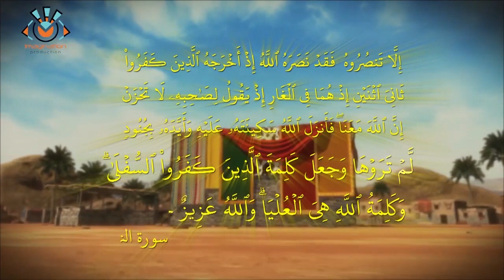شوفوا من الذي ارسله سيدنا محمد عليه السلام الى اهل يثرب تمهيدا لهجرة الرسول عليه السلام